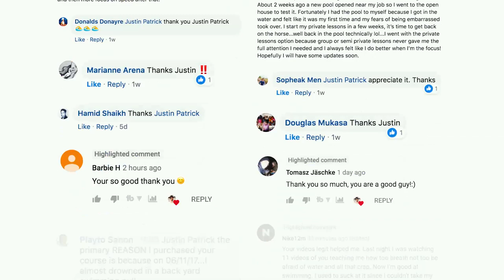The 5 Second Rule | Unspoken Laws of Swimming